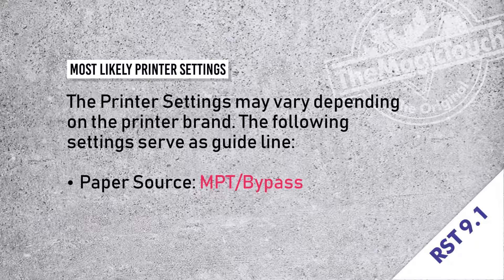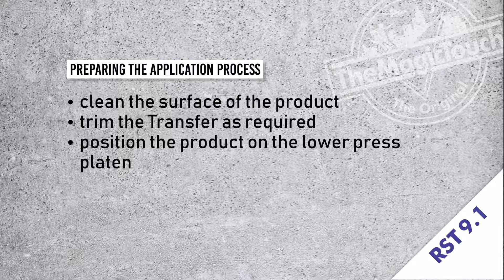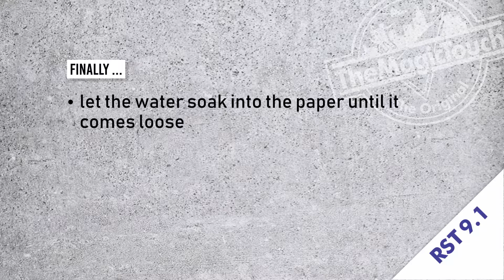Видео урок: Как да направим закачалки с термотрансферна хартия на The Magic Touch RST 9.1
Вижте нашият видео урок и разберете как да декорирате закачалки с термотрансферна хартия на The Magic Touch RST 9.1

Повече за термотрансферния печат с The Magic Touch може да откриете тук